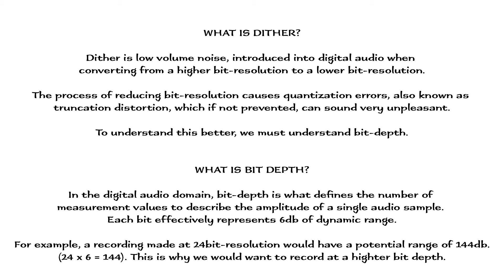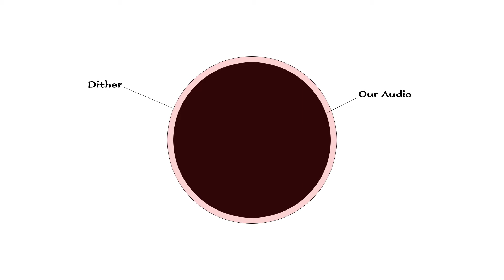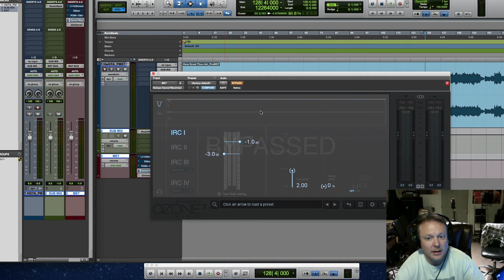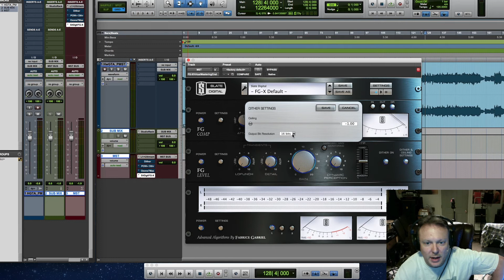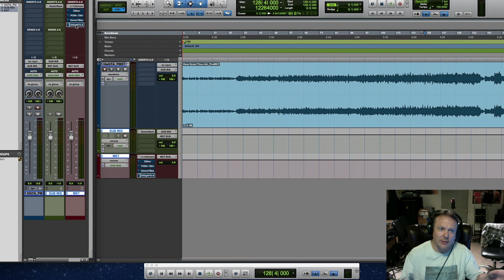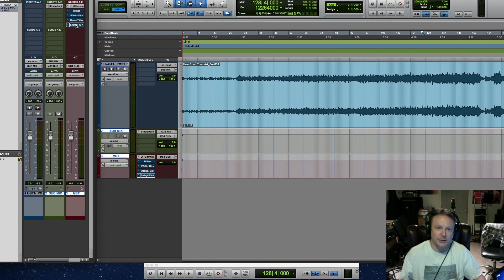In The Mix: Episode 13 - Dither - What and Why?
In this episode of ITM, Brian explains what dither is and why you need to use it on your mastered mixes. He also goes through several plugin versions to show you what to look for in a quality dithering plugin.